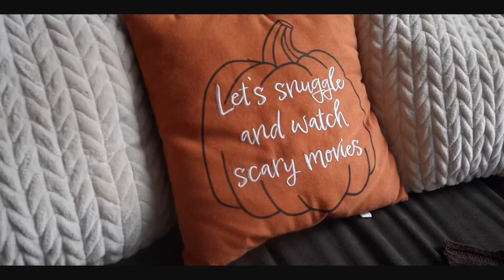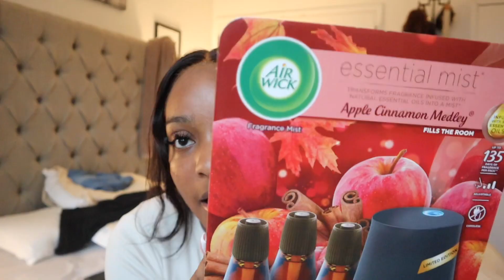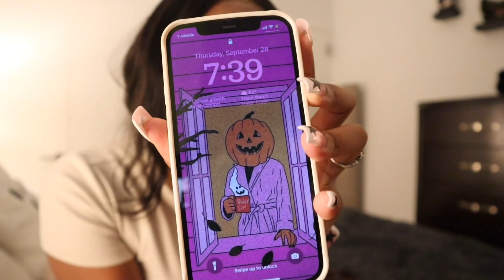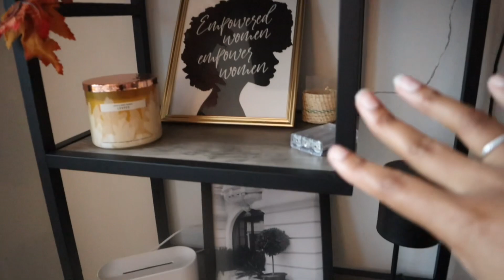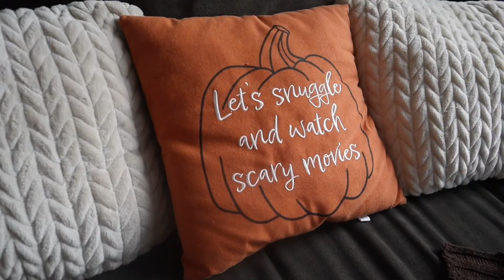Deep clean + Decorate my NYC apartment for FALL with me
ITS SPOOKY SZN 🎃. Deep clean and decorate my apartment with me as I prepare for fall and Halloween!